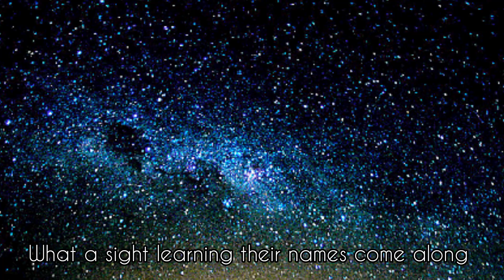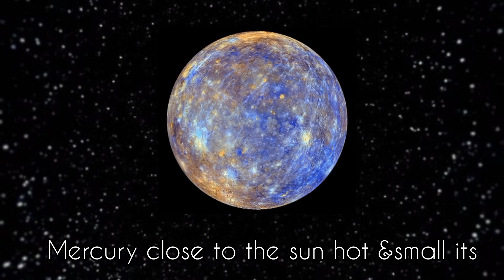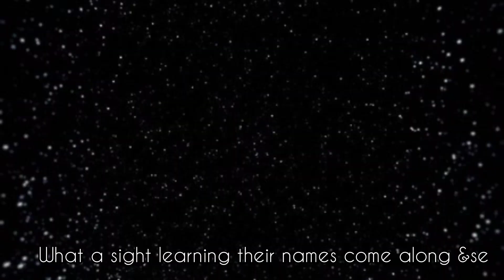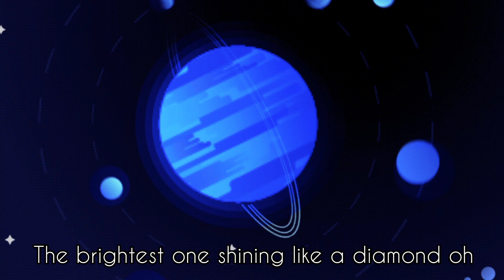let's explore the stars in the sky | Learn solar system facts | For kids &toddlers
Join us on an exciting journey through the Solar System as we explore the wonders of our cosmic neighborhood!

In this engaging and educational video, your little ones will embark on an epic space adventure filled with colorful visuals, fascinating facts, and easy-to-understand explanations. We'll introduce them to our Solar System's key celestial objects like the Sun, planets, and more, all in a kid-friendly and captivating way.

The Sun: Watch as we start our journey with the

mighty Sun, the star at the center of our Solar System. Learn about its brilliant light and heat that keep us warm and brighten our day.

The Planets: Let's meet the eight amazing planets in our Solar System. Your child will discover fun facts about each one, from the scorching hot Mercury to the distant and mysterious Neptune.
Asteroids and Comets: We'll introduce your little explorers to space rocks and icy visitors that travel through our Solar System. They'll love learning about these cosmic wanderers!

Our Home, Earth: Kids will gain a deeper appreciation for our own planet, Earth, and understand why it's so unique and special.

Space Exploration: Your children will also learn about the exciting adventures of astronauts and spacecraft as they explore the cosmos.

☑ Fun Facts and Visuals: This video is packed with stunning visuals, animated graphics, and easy-to-follow explanations to make learning about the Solar System an absolute blast!

This video is perfect for kids of all ages, and it's a fantastic way to foster their curiosity about the universe Whether it's for homeschooling, family time, or just to satisfy their curiosity, this Solar System adventure is sure to leave them with a sense of wonder and amazement about the  Cosmos.

This rhymes will help to provide a basic information about the fing and their importance in life. They also give you the opportunity for fun filled time with your younger ones.